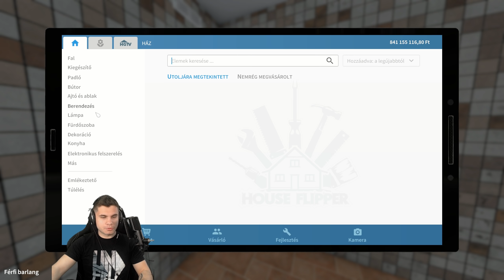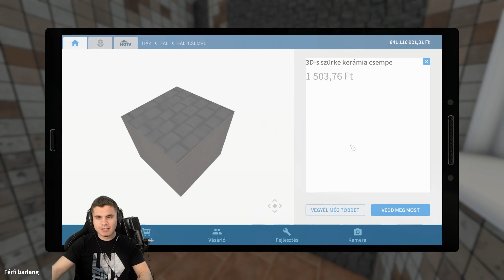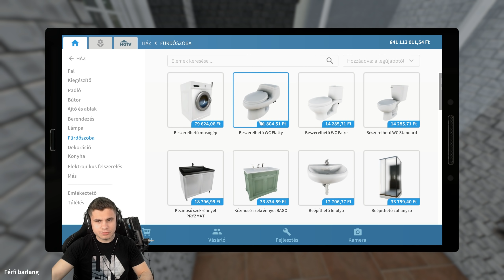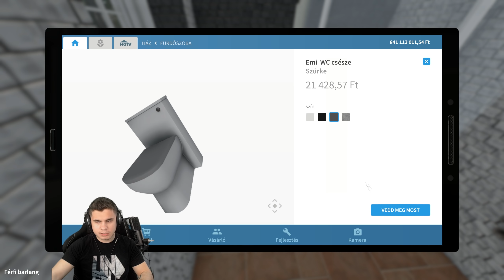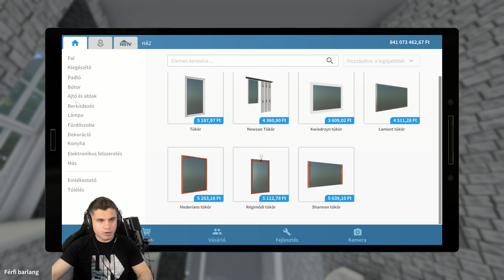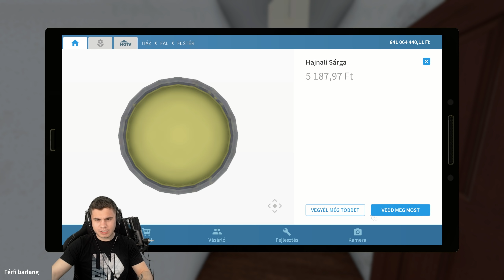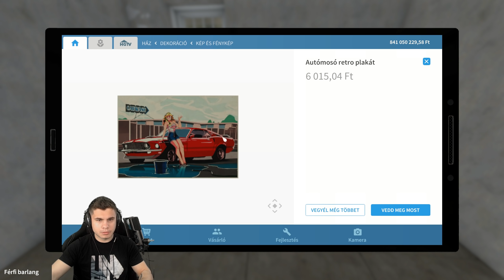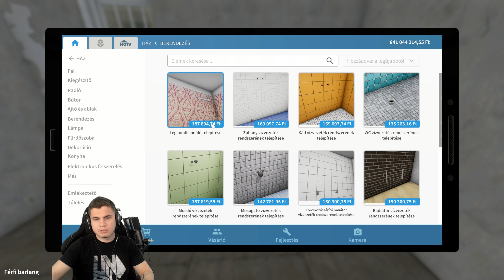VAGÁNY LETT a FÜRDŐSZOBA?😯 - House Flipper